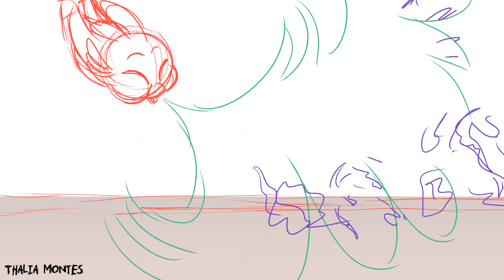BEST OF 2017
Although it has become popular to say that 2017 was a horrible year, for me it has been a year of healing, self growth and improvement. After a very hard semester in 2016, 2017’s semester was a very fun and calm learning period. After two years away from home I was able to return for a long amount of time and reconnect with old friends. I have a brand new bedroom for which I am grateful to my father every day. I’ve lost 22 pounds and I’ve settled some relationship issues with some old friends.

 I’ve been working on things I never thought I would do so before. I’ve gone out so many times I’ve lost count and during the making of this video I was happy to realize that I’ve drawn a lot of original art besides pony art this year. I’ve dyed my hair pink which was something I’ve been wanting to do since I was 5. I’ve drawn things I was very shy to do so in past years and I have knocked over every obstacle that life has put in front of me. I feel stronger both physically and emotionally.

I feel restored, healed and full of energy. It has been an amazing year.

(re-uploading because the audio was bad)